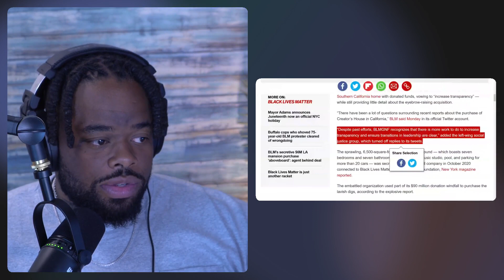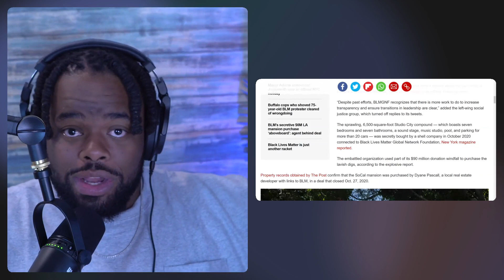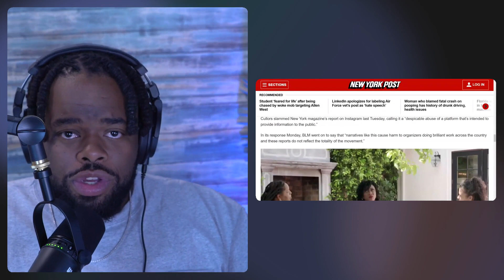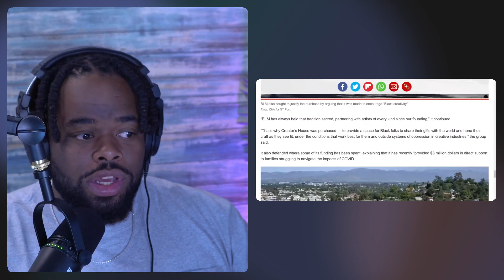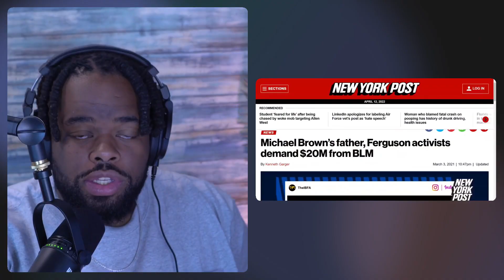'BLM Secretly Bought A $6 Million Dollar Home'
So Black Lives Matter apparently bought another expensive luxury mansion. Let's look at what's going on.